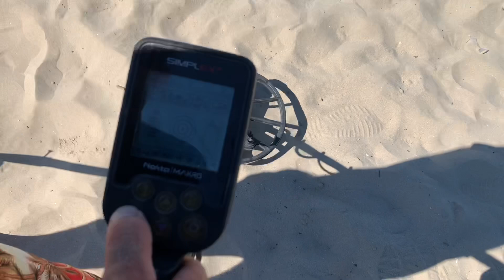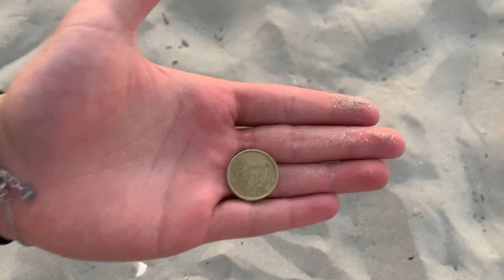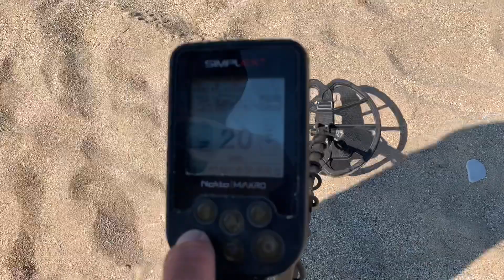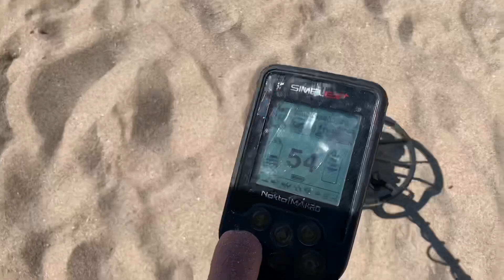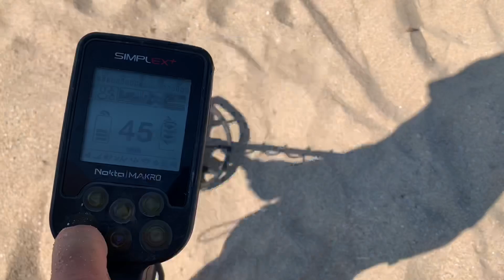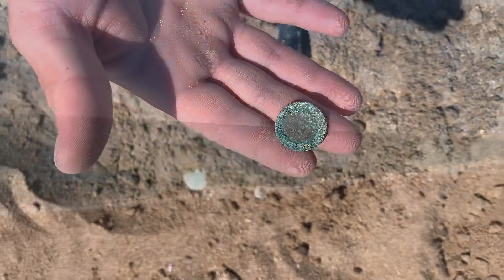Migliori ritrovamenti Estate 2020 con il Metal Detector - Quanti soldi abbiamo guadagnato?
Amici in questo nuovo video vi mostreremo dei fantastici ritrovamenti, i migliori ritrovamenti con il metal detector in spiaggia della stagione estiva, fatti su delle fantastiche spiaggie, precisamente in Italia con i nostri preziosi: METAL DETECTOR NOKTA MAKRO SIMPLEX PLUS e PINPOINTER GARRETT Metal Detector Subacqueo Portatile, impermeabile e resistente fino a 10 metri IP68, 360 Gradi. Rileva ORO, ARGENTO, MONETE, GIOIELLI e molto altro con 4 centimetri di sensibilità.
Ben ritrovati amici e amiche in un nuovo video con BIG TIGER!!
Abbiamo passato una fantastica estate alla ricerca con il metal detector nokta makro simpex plus in spiaggia ed abbiamo fatto ritrovamenti incredibili!!
In questi giorni abbiamo trascorso delle stupende giornate alla ricerca con il nostro Metal Detector in Spiaggia e abbiamo fatto diversi fantastici ritrovamenti.
Oltre a molta sporcizia, monete e molto altro siamo riusciti a trovare l'oro in spiaggia con il metal detector, metal detector oro in spiaggia, metal detector gold.
Quanti soldi abbiamo guadagnato con il metal detector in spiaggia?
Quanto si guadagna con il metal detector in spiaggia?
Quante monete abbiamo trovato oggi con il metal detector NOKTA MAKRO SIMPLEX PLUS?
Abbiamo guadagnagnato quasi 1000€ con il metal detector.
Best finds with a metal detector.
Migliori ritrovamenti con metal detector in spiaggia!!
Riusciremo a diventare ricchi?? Assolutamente no!!
Metal detector spiaggia 2020 Italia.
Metal detector beach 2020 Italy.
Best of summer 2020.
Alla Ricerca con il Metal detector, Incredibili Ritrovamenti.
Stupende giornate di metal detecting in spiaggia, alla ricerca con il nostro metal detector nokta makro simplex plus.
In questo video di metal detecting italy vi mostreremo tutti i migliori ritrovamenti della stagione con il nostro metal detector nokta makro simplex plus.
Abbiamo passato una bellssima estate alla ricerca con il metal detector in spiaggia, ecco a voi i migliori ritrovamenti dell' estate:
Il primo ritrovamento (min 00:30) si tratta di una moneta dal valore di 1€.
Il secondo ritrovamento (min 00:50) si tratta di un orecchino.
Il terzo ritrovamento (min 1:10) si tratta di una moneta dal valore di 2€.
Il quarto ritrovamento (min 1:20) si tratta di due monete dal valore di 50 e 20 centesimi.
Il quinto ritrovamento (min 1:50) si tratta di una collanina con lo scorpione di oro.
Il sesto ritrovamento (min 4:20) si tratta di una moneta dal valore di 50 centesimi che ci farà diventare ricchi.
Il settimo ritrovamento (min 5:10) si tratta di una moneta dal valore di 1€.
L'ottavo ritrovamento (min 6:50) si tratta di una moneta bella ossidata.
Il nono ritrovamento (min 8:30) si tratta di una moneta dal valore di 2€.
Il decimo ritrovamento (min 10:10) è una chiave.
L'undicesimo ritrovamento (min 11:10) si tratta di una moneta ossidata.
Anche in questi giorni Amici abbiamo trovato diverse monete e molta sporcizia, noi raccogliamo tutto ciò che troviamo per ripulire l' ambiente.
Amici e Amiche in questi giorni abbiamo raccolto molta immondizia, è un piacere per noi ripulire tutte le spiagge del mondo.
In questa estate di Metal Detecting Beach abbiamo trovato ben 813,32€ ci riteniamo davvero molto fortunati potremo comprarci circa 50 bistecche e qualche kebab.
Tutti i video dei ritrovamenti li trovate nel nostro canale!!
Ragazzi tutto questo è per voi BIG TIGER c'è e ci sarà SEMPRE!!
Bellissimi ritrovamenti con il Metal Detector in Spiaggia
Il video è stato girato con l'iphone XR.
Metal Detecting on the beach guys!!
E' stata una fantastica estate amici, con INCREDIBILI RITROVAMENTI con il Metal Detector.
Davvero dei grandi ritrovamenti con il METAL DETECTOR anche in questo video !!
RIMANETE SINTONIZZATI PERCHÉ NEI PROSSIMI VIDEO VI STUPIREMO ANCORA DI PIÙ CON ALTRI GRANDIOSI RITROVAMENTI CON IL METAL DETECTOR.
Vi auguriamo una buona visione e speriamo che vi piaccia.
Ci farebbe piacere la vostra iscrizione in modo da darvi la possibilità di vedere tutti i nostri video appena escono, rimanete sintonizzati, un saluto da BIG TIGER !!